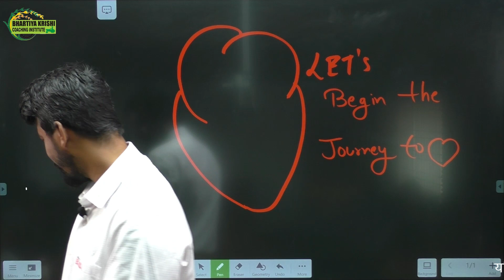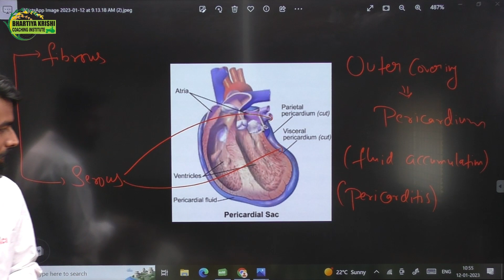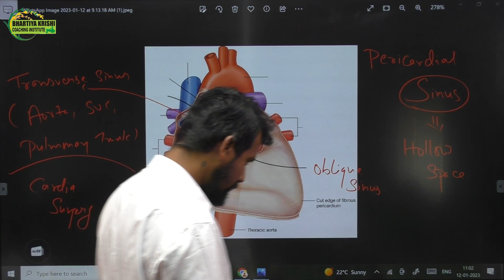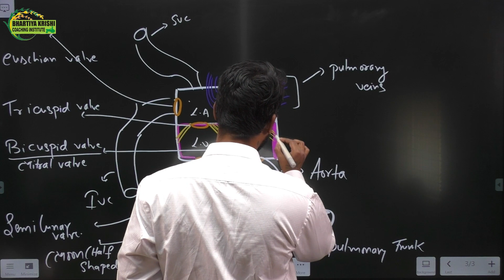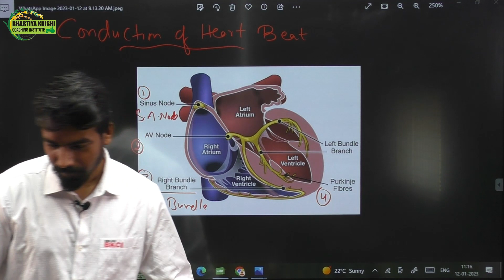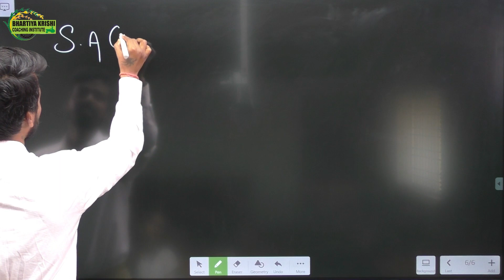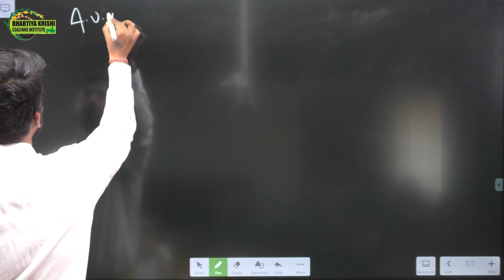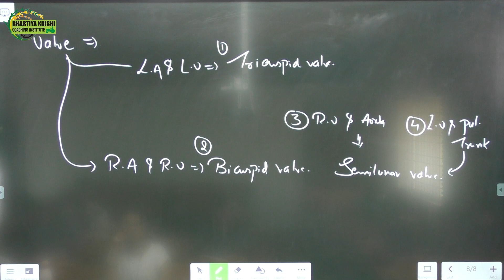HUMAN HEART ANATOMY By dr subham sah sir || ICAR || AIEEA 2023